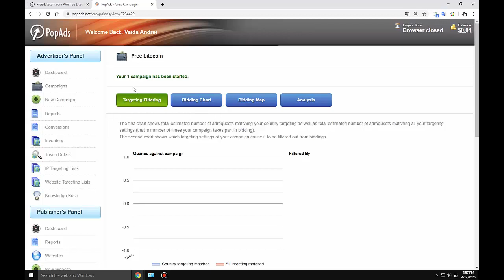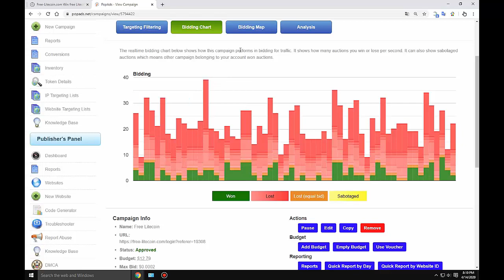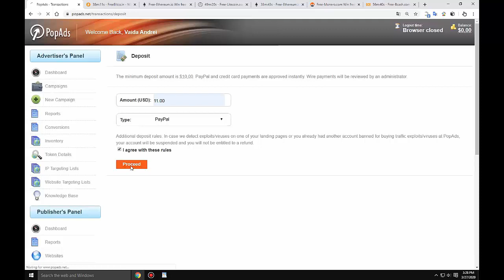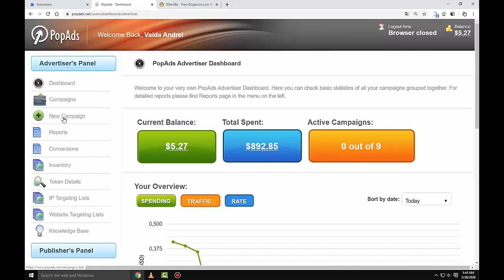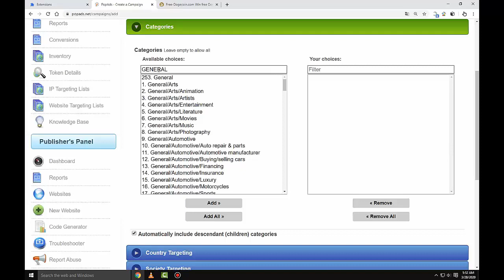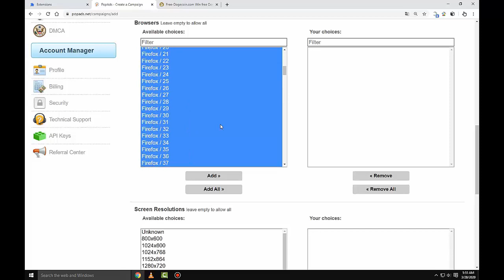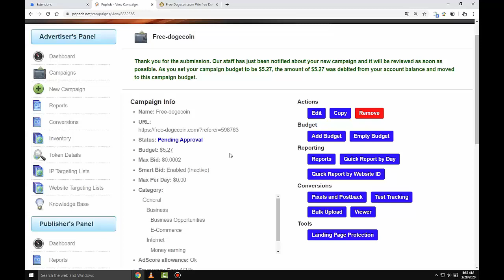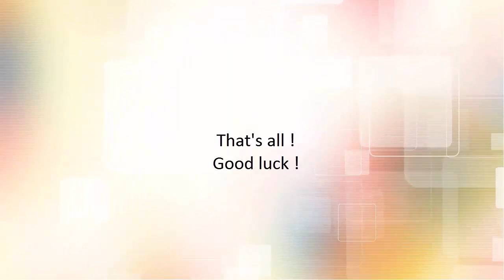PopAds Tutorial - Clear evidence that you can get referrals on the site,very easy!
PopAds Review: Traffic is Key
Unblock AdBlock
PopAds is certainly one of the biggest and most well-known pop traffic networks out there.

It has a lot of traffic and options for campaign setup.

Just be aware! As the saying goes: “quantity is not always quality!”

This is often true when it comes to PopAds!

In case you’re not used to all these options, you can end up receiving a whole lotta poor traffic!

Unlike most of the top ad networks, PopAds has very liberal terms and isn’t really hunting for those hyper high-traffic websites from publishers. Indeed, it accepts all kind of websites and supports all niches, including adult, dating, and warez, without any minimum traffic requirements.

PopAds can even approve a blog page with free domains. Consequently, it’s likely that the number of good content websites can be quite low when compared to the total numbers in its inventories.

Nevertheless, it’s worth highlighting that PopAds has assigned quality rating.

If you limit your campaign to higher-classified websites only, you’ll get better quality traffic – even though it’s more expensive!

Additionally, if you’re focused on mobile and hear PopAds has awesome traffic and you’re unable to actually see what you want, you should be aware that a great part of the platform’s traffic is desktop.

Is there money to be made on PopAds?

Of course, like in most places. You’ve just gotta choose well and really find what can work for you!

Offers & Verticals
Ad Types: Exclusively pops (Popunder, Popup, Tabunder, Tabup)
Cost Model(s): CPV (bid set for each pop)
Verticals: Adult and Mainstream
Payment & Investment
It’s worth mentioning that PopAds allows you to easily withdraw unspent funds, depending on the payment solution you use:

$20 for Payoneer
$2,000 for Wire Transfer
$5 for Payza
Support
Personal Account Manager: No way!
Support Response Speed: Normal. Usually within 24 hours
Support Rating: Average to bad. Mechanical and not personal at all
Contact Methods: Email
PopAds Review – The End is Near
That’s the end of this review, folks. We both hope you’ve been able to drink all this amazing knowledge!

Our last words?

PopAds is a platform with a lot of traffic and features.